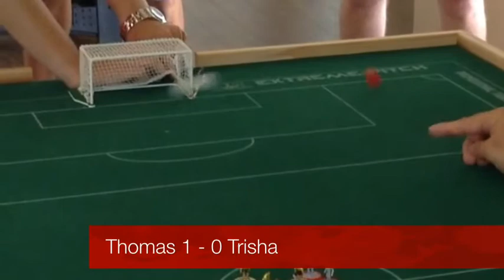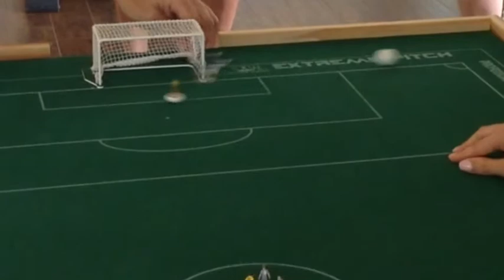2014 LA Open - Trisha v Thomas Baumeler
Quarter-final